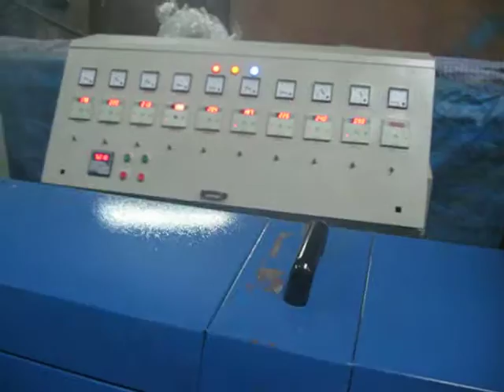VENTED PELETIZING EXTRUDER 130MM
SINGLE SCREW VENTED EXTRUDER 130MM